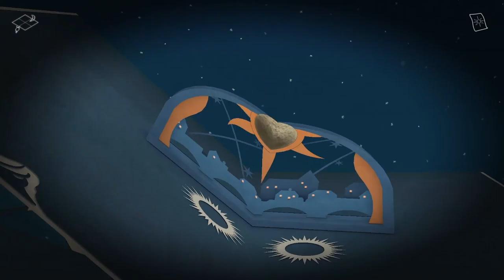Evna Plays Astrologaster Episode 4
🔮 Healing Through the Stars | Astrologaster 🌟
Join Evna as we dive into the quirky and humorous world of Astrologaster, where you play as Dr. Simon Forman, an unlicensed "doctor" navigating 16th-century London. Use astrology to diagnose, cure, and guide your patients—all while trying to gain a medical license and avoid getting in trouble with the church.

About the Game:
Astrologaster is a story-driven comedy game set in Shakespearean London, where you treat patients by reading the stars. With branching stories, witty dialogue, and period music, the game offers a unique blend of history and humor.